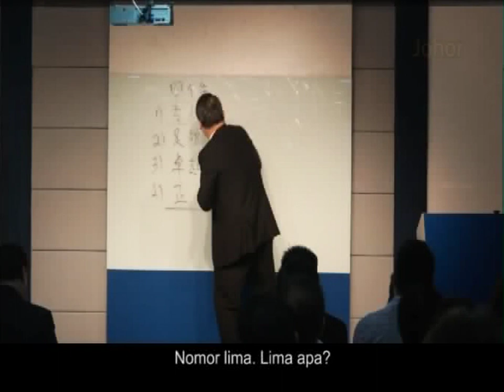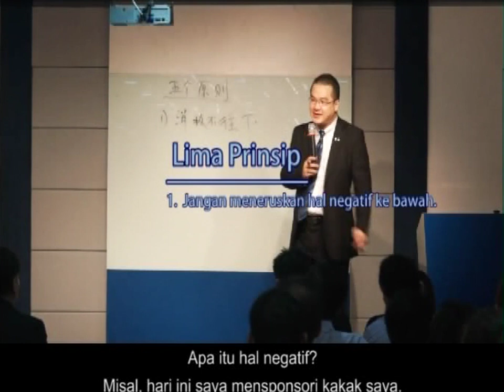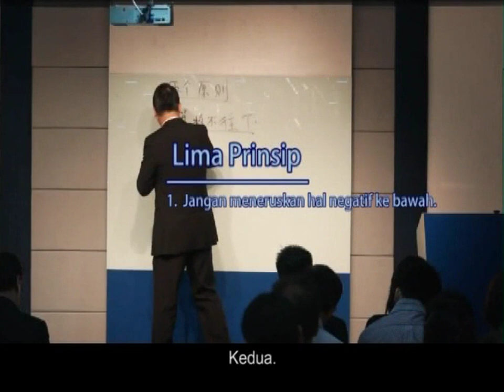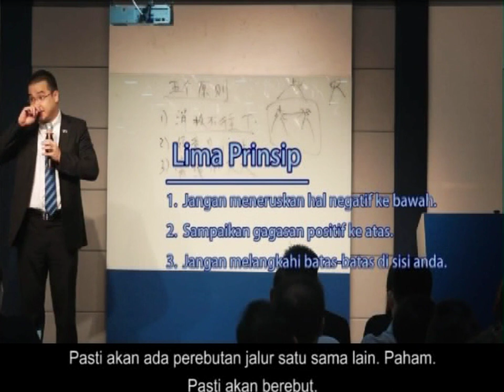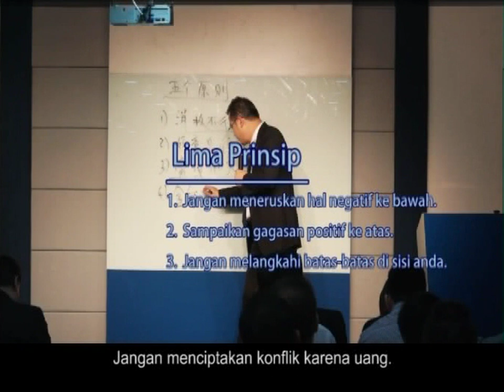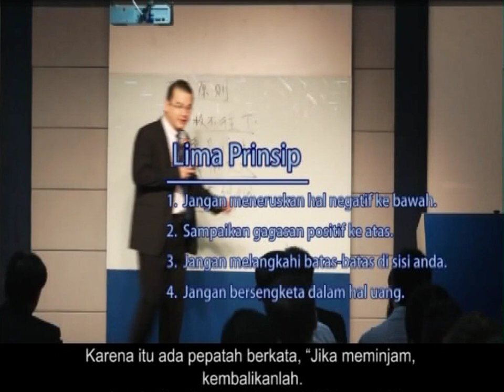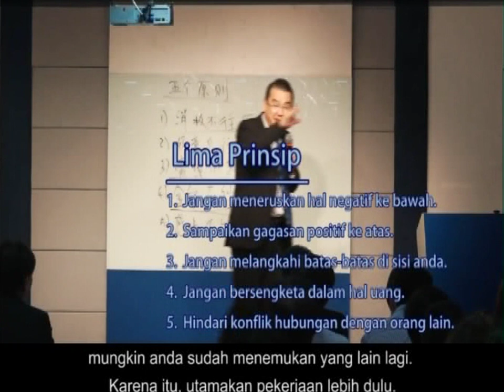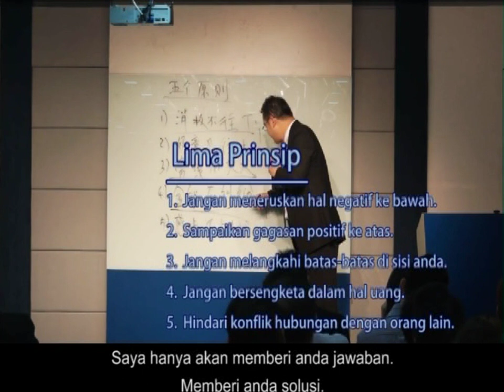Riway NDO - Five Principles - Indonesia Subtitle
Riway NDO

FIVE PRINCIPLES (Lima prinsip)

1. Jangan meneruskan hal negative ke bawah
2. Pendapat yang baik harus di sampaikan ke atas/sampaikan
     gagasan positif ke atas
3. Jangan melangkahi  batas-batas di sisi anda/melanggar jalur
4. Jangan bersengketa dalam hal uang
5. Hindari konflik hubungan dengan orang lain

Need Help :
DAVID
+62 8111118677